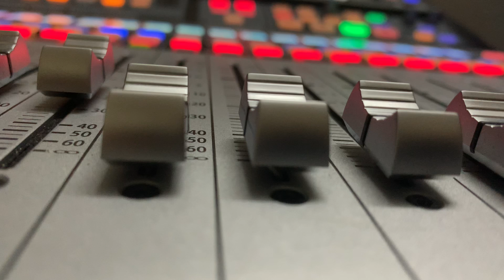Tình e là đại dương/Band Thiện Trần/ Âm thanh Quân Keyboard